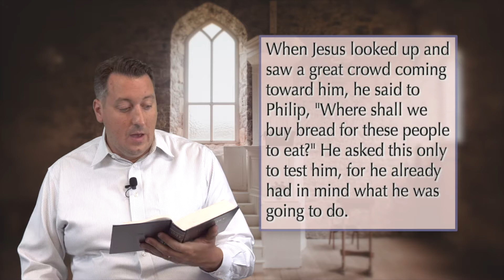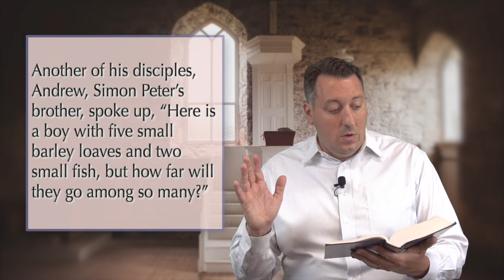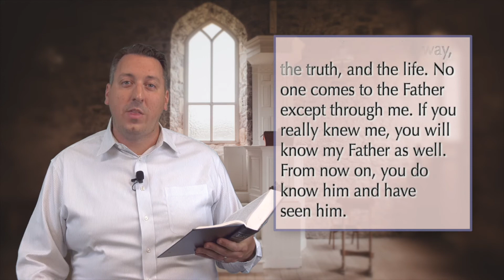Philip - At The Table, Part 2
In this second segment of our series 'At The Table' we'll meet the Apostle Philip.